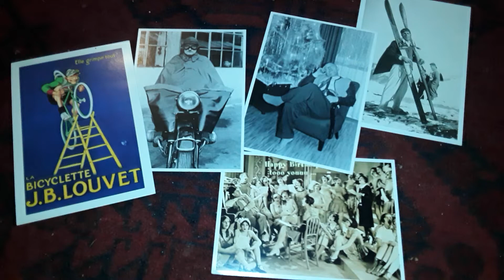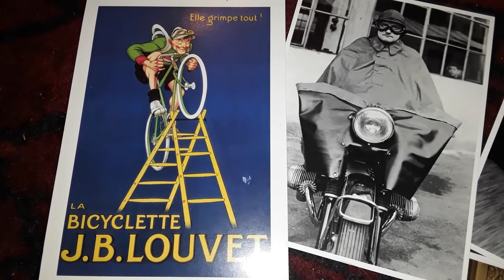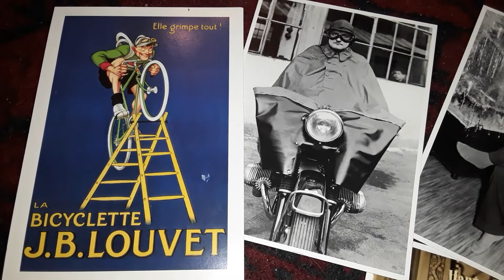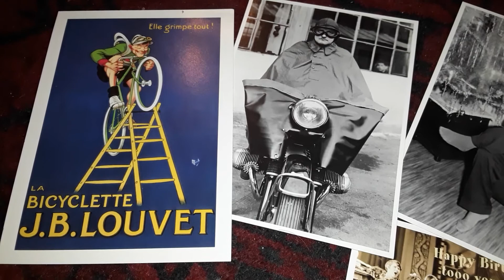Sam Wooding Orchestra Love for Sale (1931)